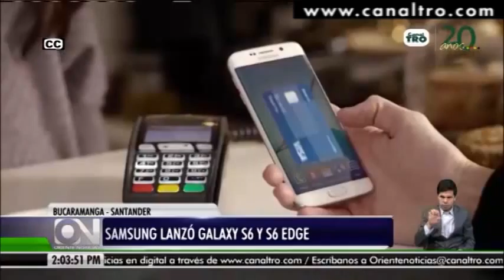Nuevos smarthphone en el mercado